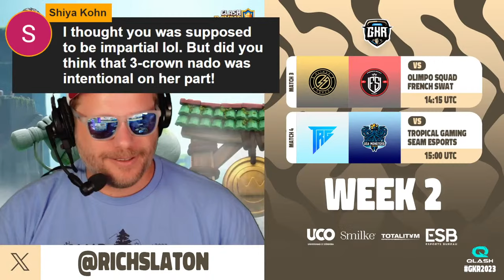GKR 23 Fall Split | W2D2 | Tropical Gaming vs SEAM Esports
GKR League is a yearlong Clash Royale event featuring top players competing for a $46,000 prize pool.

Rosters
😼 SK CALALAS - Mohamed Light, Ruben, Lucas, Vitor75, Pedro, Adriel
Ⓜ️ MKERS - Surgical Goblin, Enis, Dominik, Mateja, AdrianPiedra, Ardentoas
🌅 RISING SUN - Pandora, Guriko, Taa, Airsurfer, Raiki Jones, Spring
⚡ OLIMPO SQUAD - Framsito, xAlee, Luminary, Victor, Wallace, CAPGUN
🔗 ENOSIS - Junior, Star, Over, Sagato, Kitassyan, Endo
🌴 TROPICAL GAMING - InThrill, Tyton, BobTheRock, Jonah, SB, Jorz
🦑 SEA MONSTERS - Iliane, Hugo, Z, Paulo, Nooby, Alphqq
🪖 FRENCH SWAT - Seif, Crazy Hulk, Money, Lens, Ewexx, Kakashi

My Gear
• Camera - Sony ZV-1 II ➡️
• Headset - Audio-Technica BPHS1 ➡️
• Audio Interface - Scarlett 2i2 3rd Gen ➡️